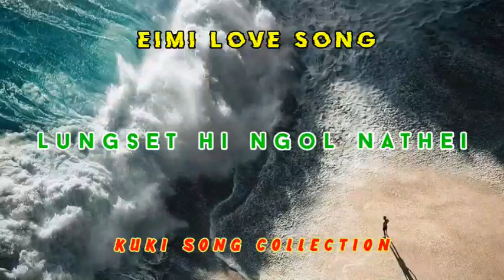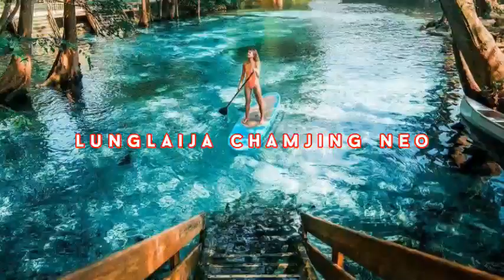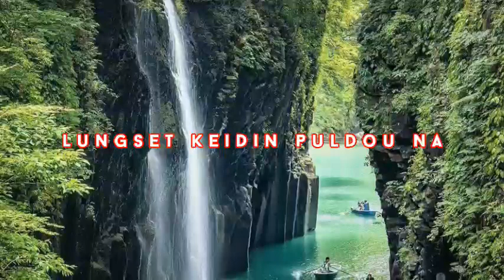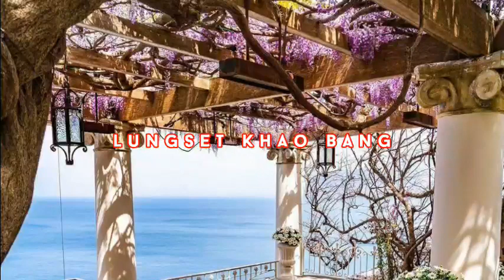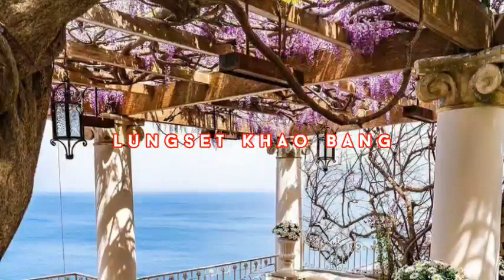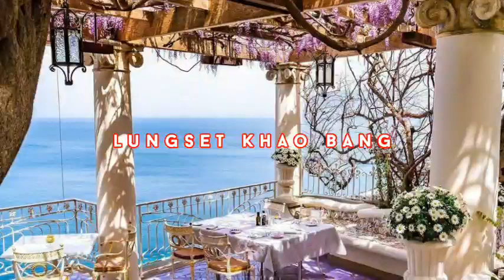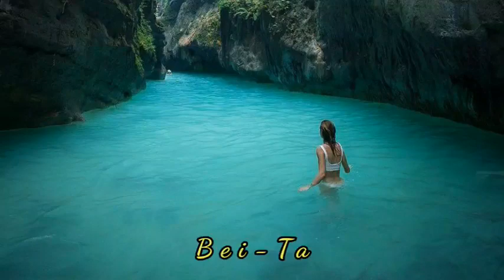Lungset Hi Ngol nathei || Eimi Love Song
0:00 Lungset hi ngol nathei
3: 46 Lunglai a cham jing neo
4: 40 Lungset keidin puldou na
8:55 Lungset lungset chullou
12: 53 Lungset um thusim
17:29 Lenna vangkho
21: 03 Lungset khao bang
26:01 Lungset sang pen